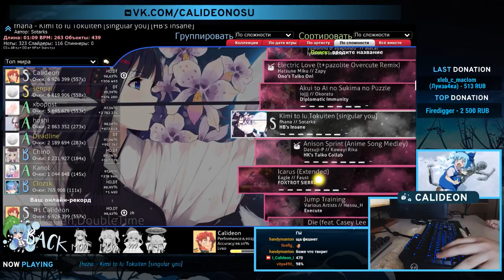fhana - Kimi to Iu Tokuiten [singular you] [HB's Insane] +HDDT 470pp